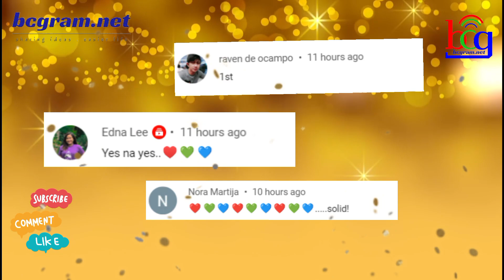KAPAMILYA STAR NAG-TRENDING SA KANYANG SINUOT!